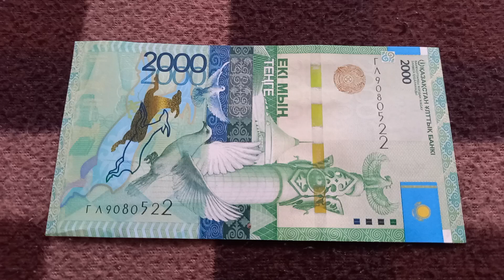БАНКНОТА 2000 ТЕНГЕ № серии ГЛ9080522 на байковой поверхности 13-ого Марта - ДЕНЕЖНЫЙ ПОТОК